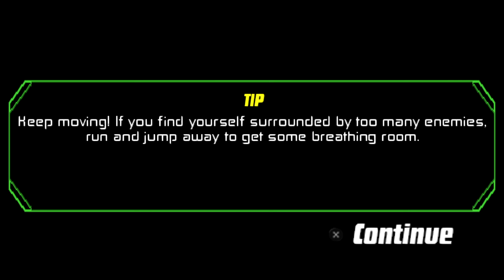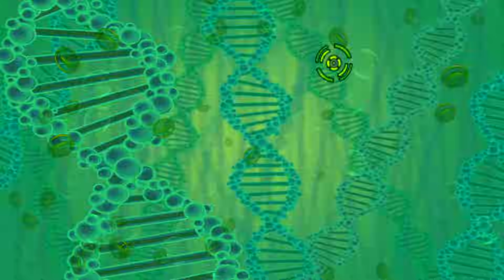JOGANDO TODAS AS VERSÕES DE BEN 10: PROTECTOR OF EARTH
🟢 Nesse vídeo eu jogo TODAS as versões do Ben 10: Protector of Earth, o clássico jogo de Ben 10 do PS2. Eu testei o moveset e jogabilidade das versões de PSP, Nintendo DS, Nintendo Wii e, obviamente, PS2. Enfim, fica até o fim desse vídeo para descobrir qual é a melhor! Já adianto que esse vídeo foi inspirado no meu mano @tekaizz, então passa lá pra dar uma força pra ele!